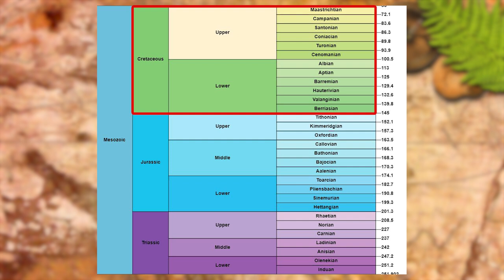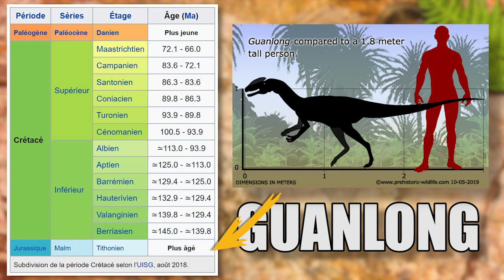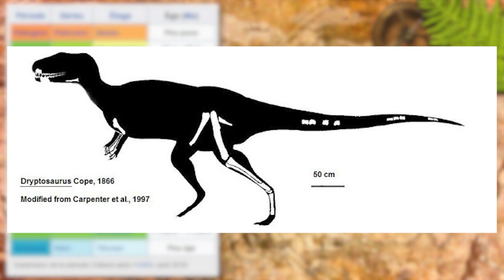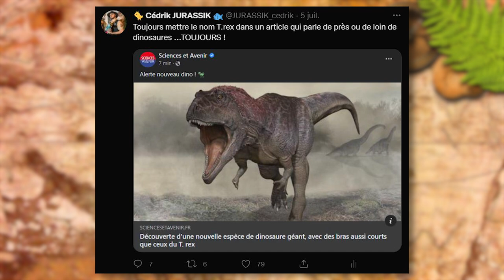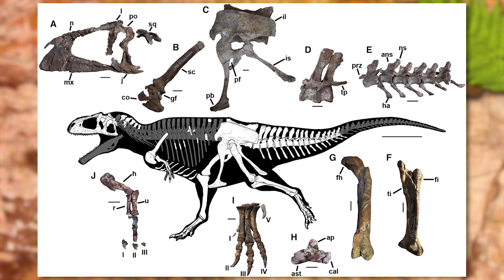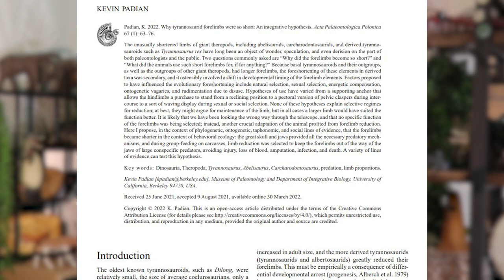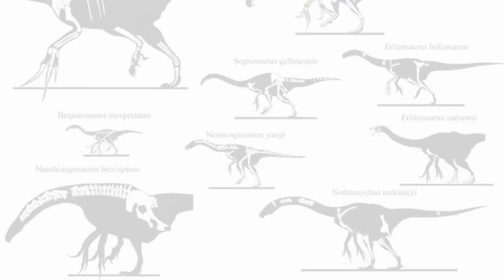POURQUOI LE T.REX AVAIT DE SI PETITS BRAS ?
Si c'est une question que vous ne vous êtes jamais posée ... bha moi si, et comme une étude vient de sortir sur ce sujet je me suis dit que c'était le moment parfait pour en parler... et accessoirement de surfer sur la notoriété du T.rex et de Jurassic world dominion ;)

Etude de Kevin Padian: Why tyrannosaurid forelimbs were so short: An integrative hypothesis

Miniature et mini générique by Chacha de Lilla (merci)

PS: Vous êtes 110 097 trilobites